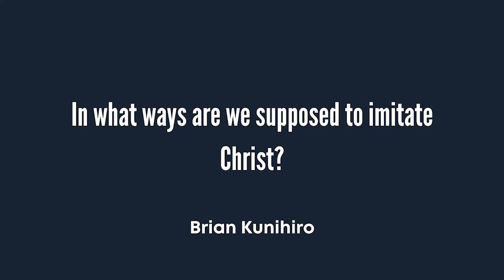Just How Closely Are We Supposed To Imitate Jesus?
We know Jesus is the standard and that we are supposed to imitate him. But just how far do we take this? How do we follow in the footsteps of a middle-eastern man who lived two thousand years ago? In this clip from Episode #105, Andrew, Lakeith, and Abigail share their thoughts on imitating Jesus in our modern lives.

Help Us Multiply the Mission!